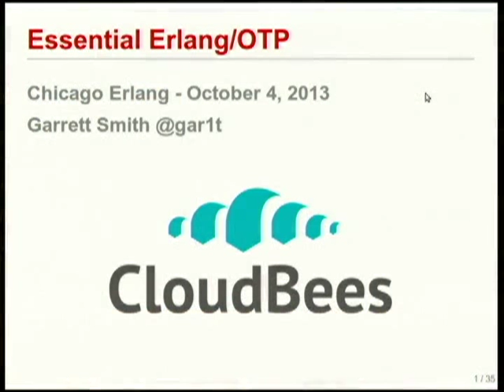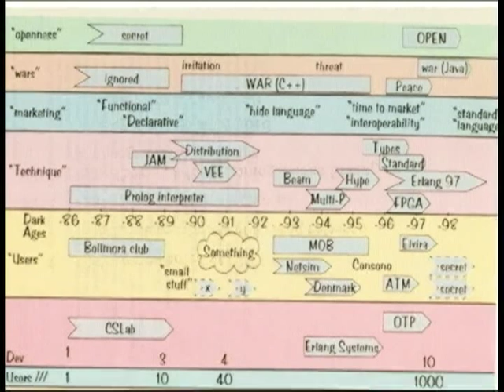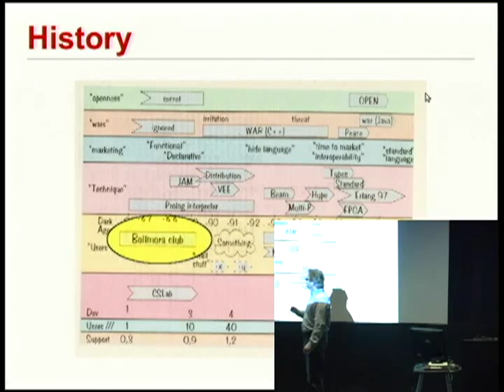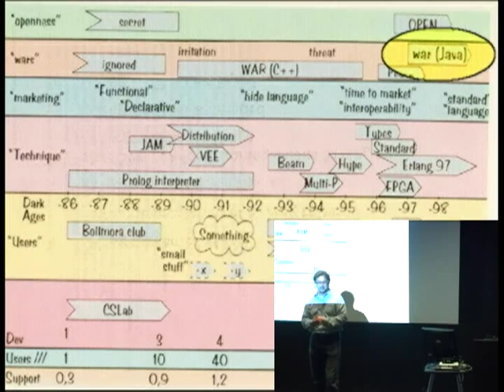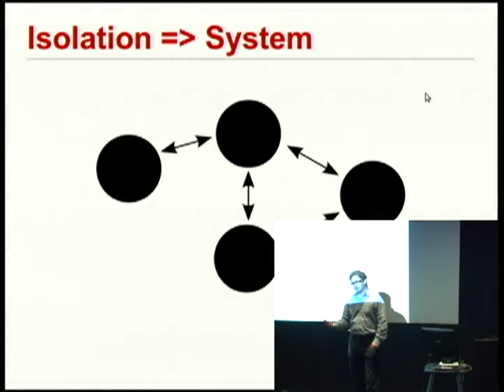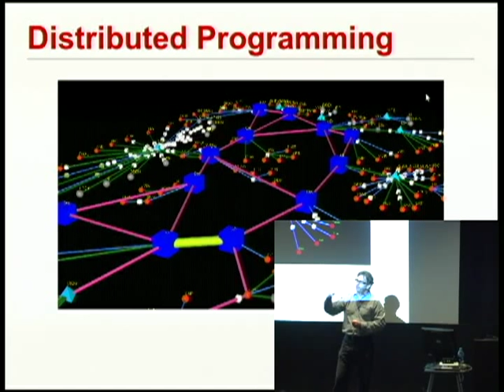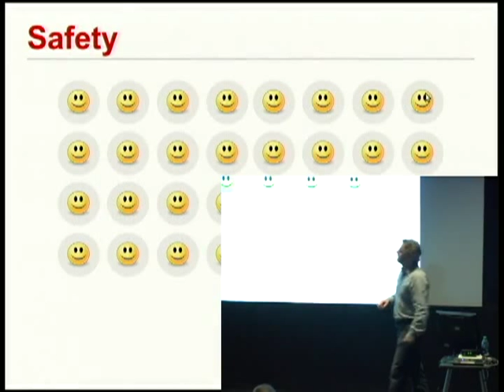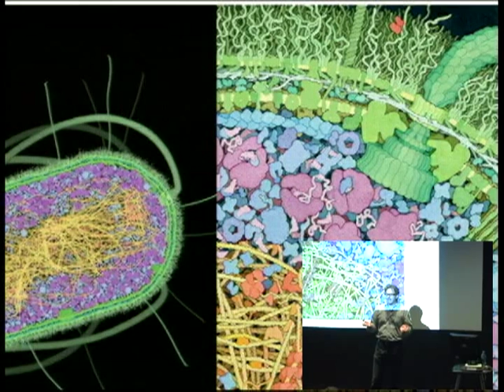Essential Erlang/OTP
Garrett Smith